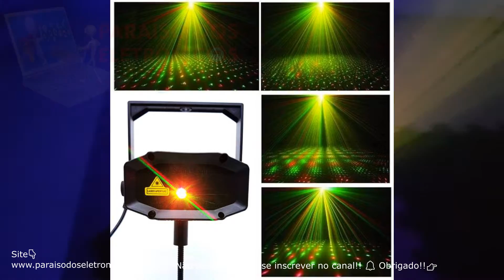Raio Laser Jogo De Luz Canhão Holográfico Efeitos Strobo Led iluminação para festa USB SD-09